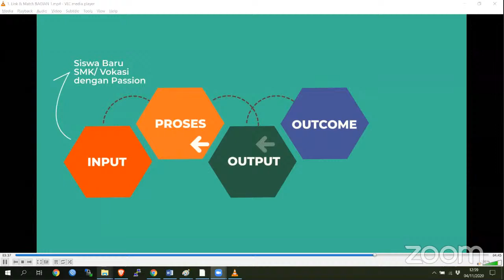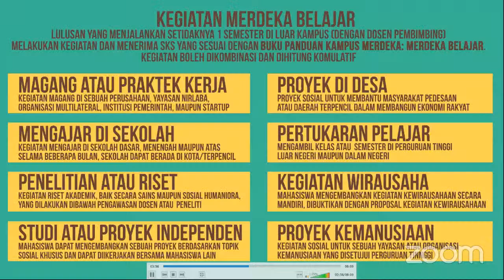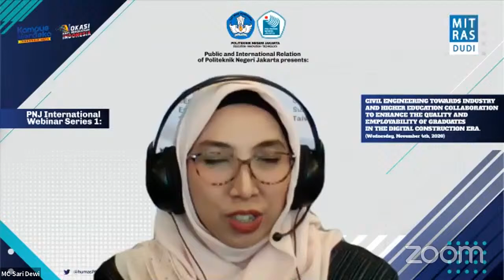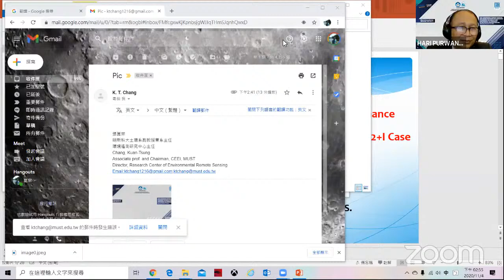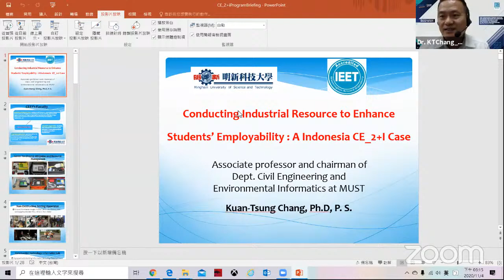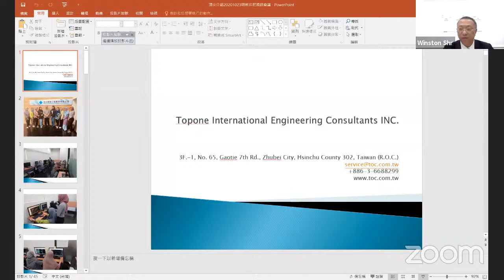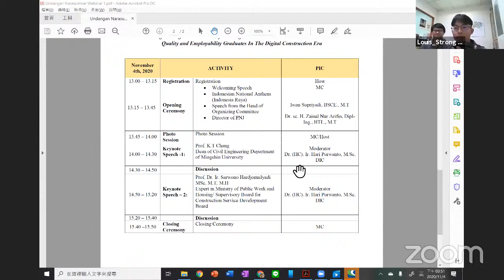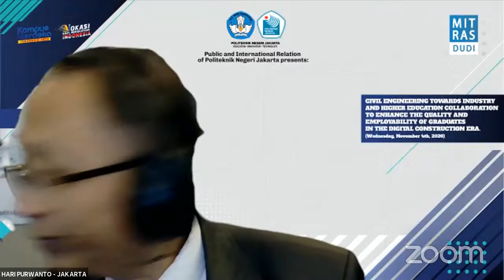PNJ International Webinar Series 1